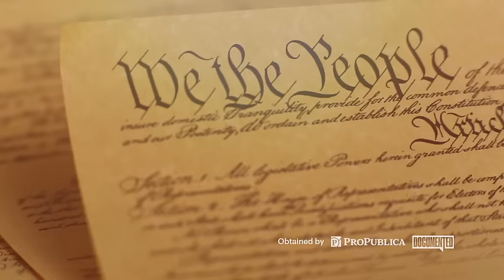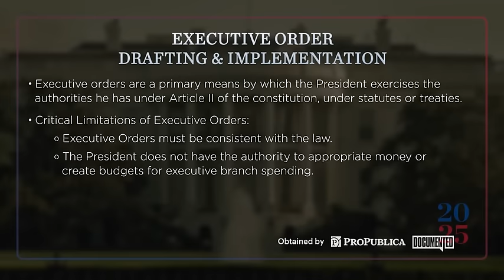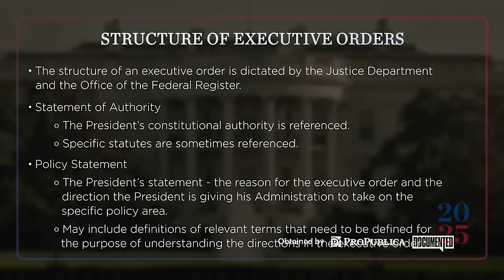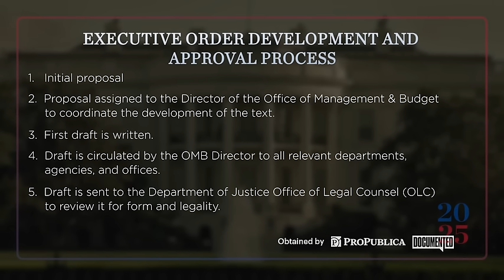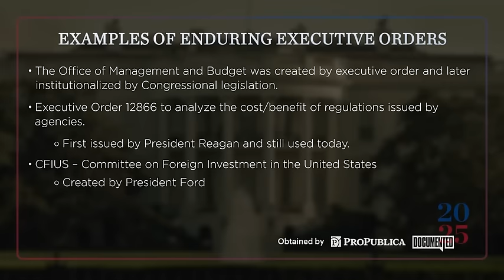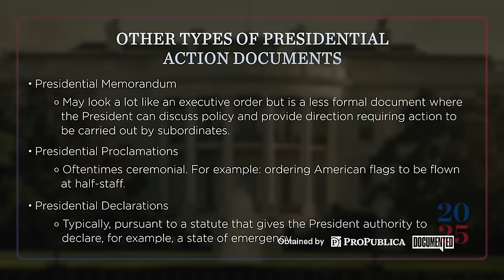Project 2025 Private Training Video: Executive Orders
In this video, Steven G. Bradbury explains the process of writing and implementing executive orders, drawing on experience from the Trump presidency.

Bradbury is a distinguished fellow at the Heritage Foundation and a former counsel in the Department of Transportation during the Trump administration.